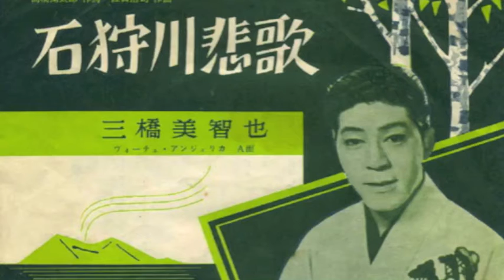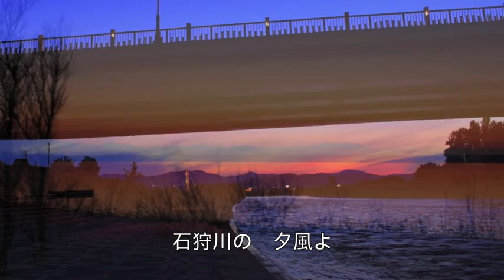石狩川悲歌／三橋美智也 cover Keizo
三橋美智也さんの「石狩川悲歌」を唄ってみました。　作詞：高橋掬太郎　作曲：江口浩司